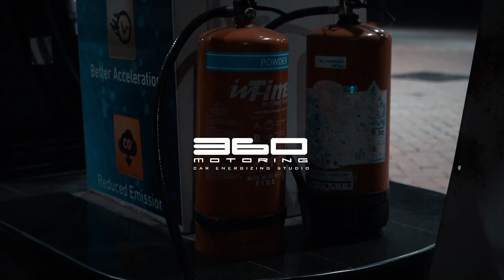The Identical Twins | Zen | 360 MOTORING Calicut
Suzuki Zen Modified by 360 MOTORING

My Camera

Filming Gear

Mobile Gimbal